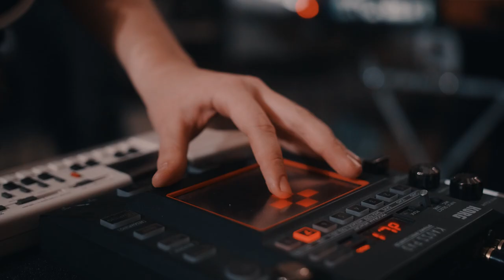ELEPHANTS ON TAPE - "Lightweights" (live at UT Connewitz, Leipzig)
"Lightweights" by ELEPHANTS ON TAPE (live) - from the debut album "Lightweights" (out now!)

Recorded, mixed and mastered by Hannes Rackow